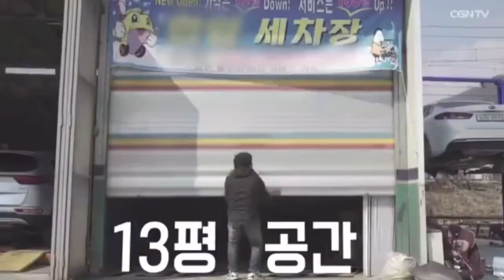[4분 감동 메시지]👍💕 김준영전도사님이 세차를 하는 이유....음...우리가 일하는 이유..우리가 살아가는 이유...오직 주님때문입니다...